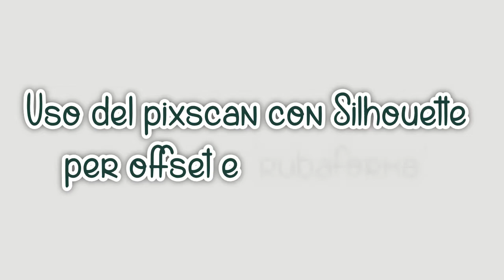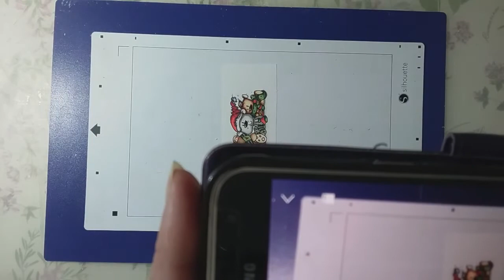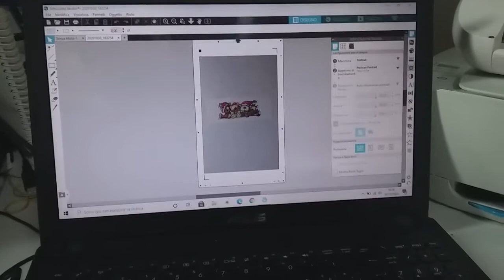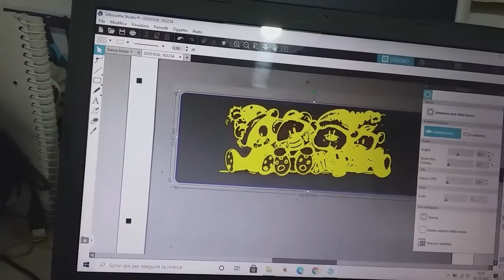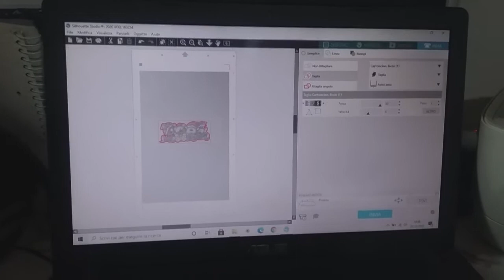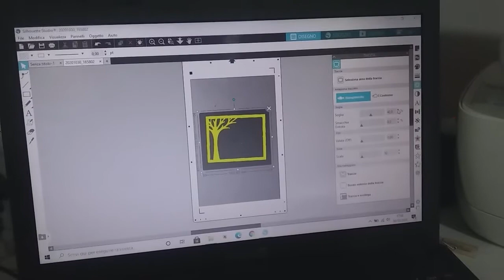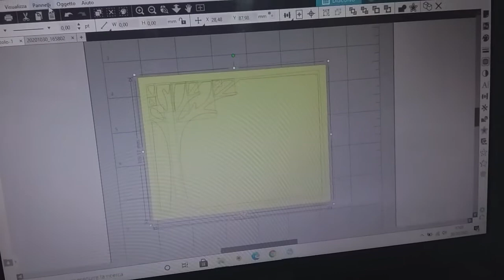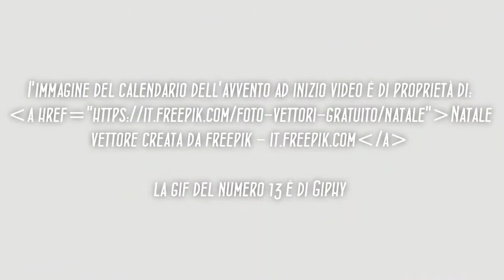giorno 13 - uso del pixscan per offset e 'rubaforma'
UN CALENDARIO DELL'AVVENTO MOLTO SPECIALE IN MIA COMPAGNIA!!!
Un progetto al giorno per aspettare il Natale, curiose???